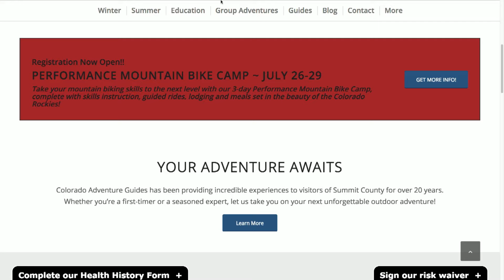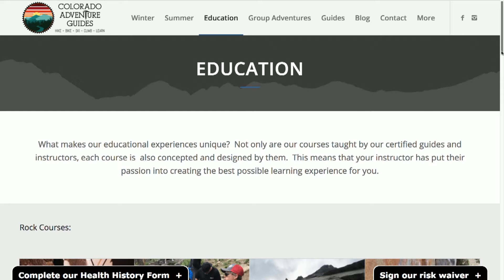SS 05 25 18 Colorado Adventure Guides